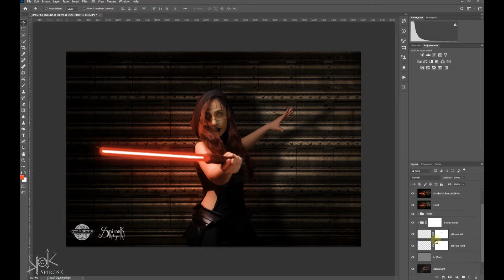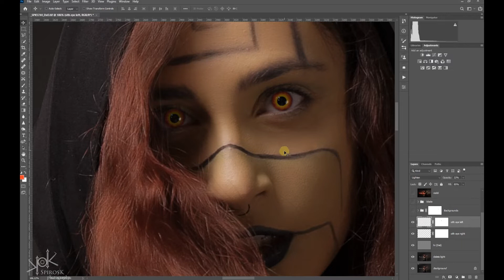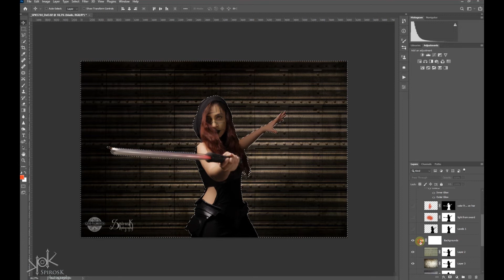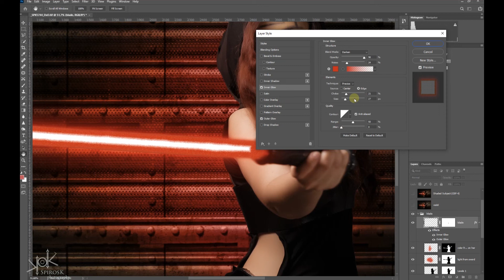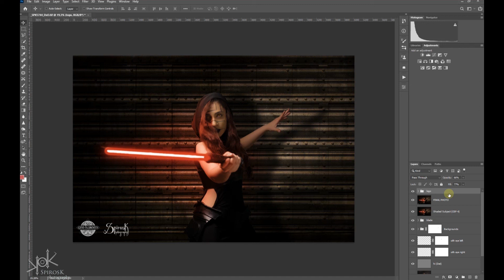Πριν & Μετά: Sith, Star Wars (2016), SpirosK's PhEdiBits S4E4 (#59)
Με την ευκαιρία του Mandalorian, μεταφερόμαστε στο 2016, όπου φωτογράφισα την Geo Kuromi ώς (original) Sith από το Star Wars! Η φωτογράφιση έγινε στό στούντιοκαι σας δείχνω πώς μεταφερθήκαμε σε ένα γκαράζ αστρόπλοιων και πώς έκανα το lightsaber να λάμπει χαρακτηριστικά.

Αν έχετε ακόμα περισσότερες απορίες μη διστάσετε να ρωτήσετε στα σχόλια! Ομοίως, αν υπάρχει κάτι συγκεκριμένο που θα θέλατε να δείτε στο μέλλον.

00:00 Εισαγωγή
00:55 Επεξεργασία Εικόνας
06:20 Outro